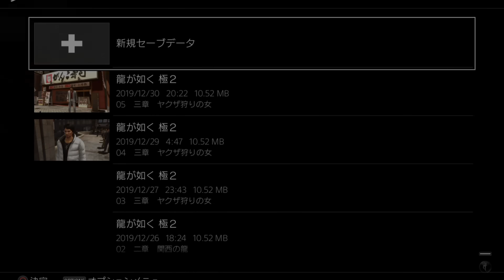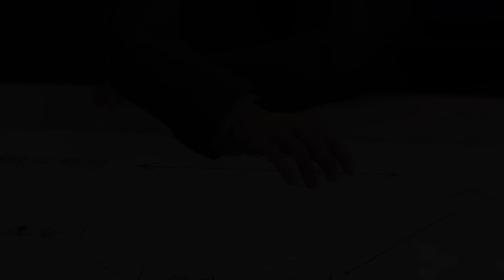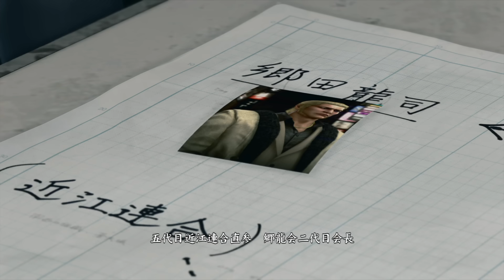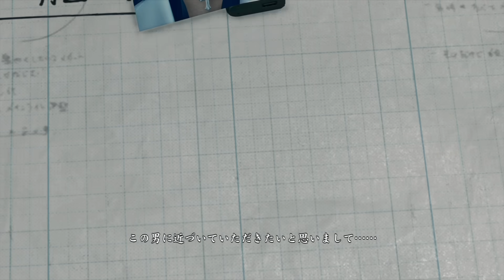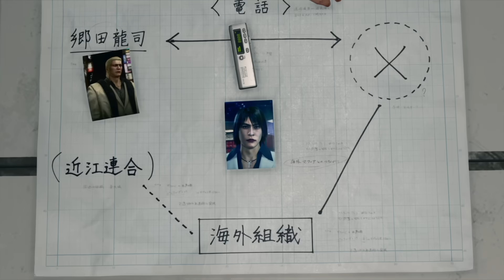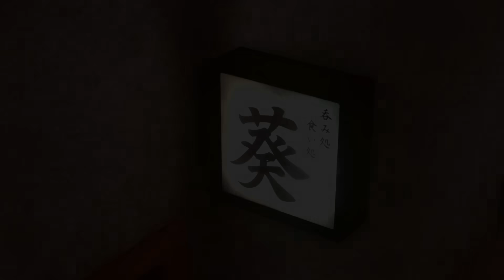二匹の龍【龍が如く極２】＃７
大吾へのフォローは本音なんだろうけどどうしても疑いたくなる